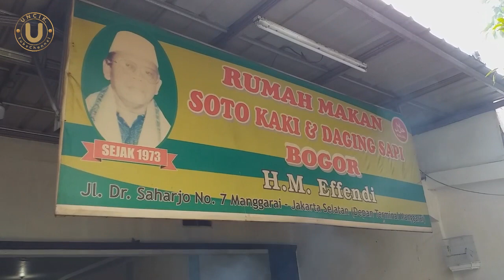SOTO KAKI DAN DAGING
Soto Kaki & Daging Sapi Bogor H.M Effendi yang terletak di area Manggarai Juga tersedia Sop, Soto Bening dan Sate Ayam/Kambing.

Rumah Makan
Soto Kaki & Daging Sapi Bogor H.M Effendi
Alamat : Jl. Dr. Saharjo No.7, RT.1/RW.5, Manggarai, Kec. Tebet, Kota Jakarta Selatan, Daerah Khusus Ibukota Jakarta 12850

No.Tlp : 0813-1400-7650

Harga :
Soto Kaki / Soto Daging Rp.28.000,-
Nasi Putih Rp.5000,-
Sate Ayam Rp.20.000,-
Sate Kambing Rp.42.000

00:00 Opening
00:16 SOTO
03:11 Ending

Video YouTube , Akan selalu memberikan informasi, motivasi, pengetahuan dan berita yang baru disekitar dan banyak disukai orang, semoga bermanfaat dan berkah buat semua pengunjung

Halo,
Selamat datang di Saluran UNCIK.tubeChannel,

Adalah temapt saya berbagi forum tentang apa pun, Anda dapat membagikan pengalaman Anda tentang apa pun dalam bentuk kritik, saran di bagian komentar.

Selain itu, informasi tentang review beberapa wisata, sharing photo dimana photography adalah hobby saya selama ini  dan  traveling yang paling menarik bagi saya dimana saya bisa untuk meikmati tempat 2 yang baru serta menyalurkan hobby photography dan disini juga tentunya ingin berbagi hal-hal yang menarik lainnya.

Tentunya saya membutuhkan dukungan positif dan kritik & saran yang membangun.
Setidaknya Dengan Harapan bisa lebih banyak memberikan inspirasi dan pengalaman.

Terima kasih

Salam Hangat